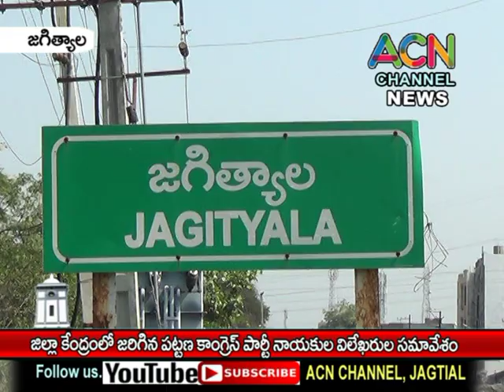జగిత్యాల జిల్లా కేంద్రంలో కాంగ్రెస్ పార్టీ నాయకుల విలేకరుల సమావేశం